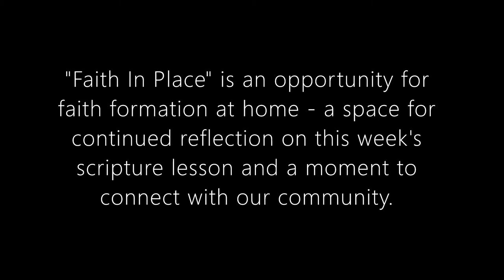Faith in Place Video Nov 3